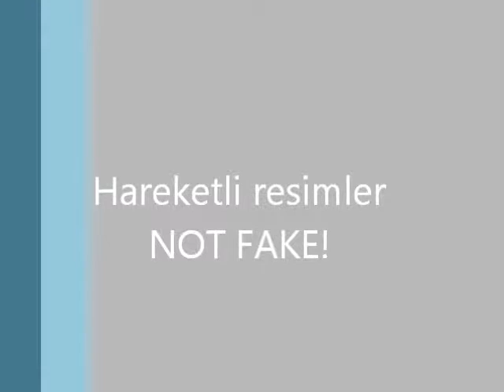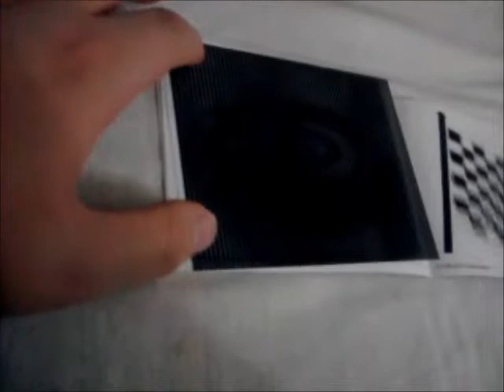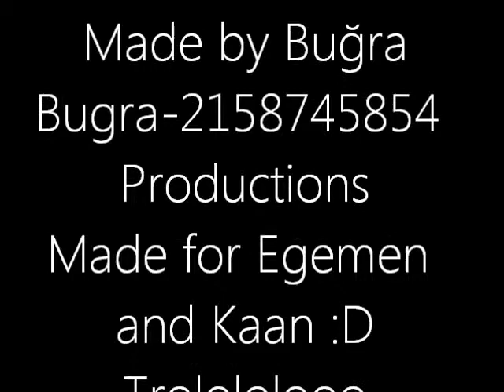Hareketli Resimler by Bugra-2158745854's Non-Stop Trolling Channel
Izlerken Lütfen bilgisayarınızın parlaklığını arttırın...